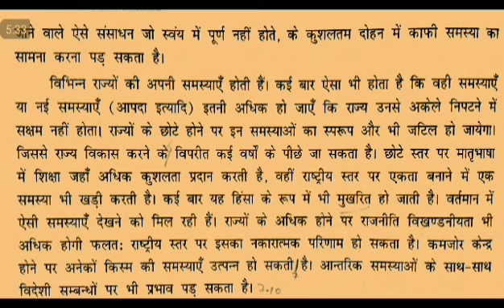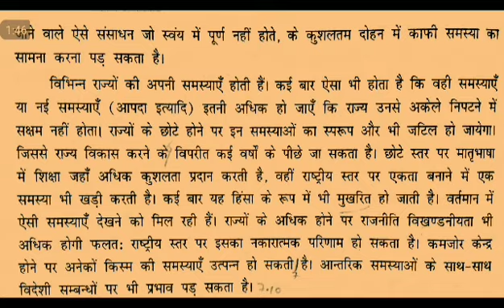#2 Nibandh dictation, निबंध डिक्टेशन, Steno Dictation, UPSSSC STENO, SSC STENO, Upsssc dictation